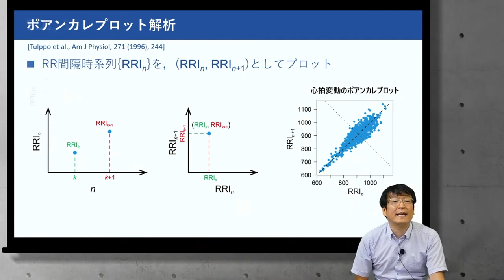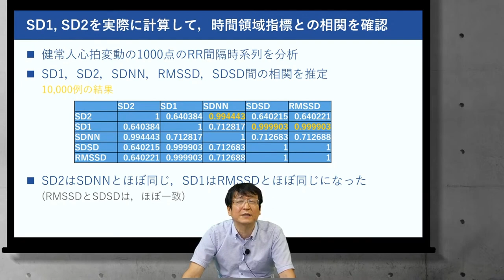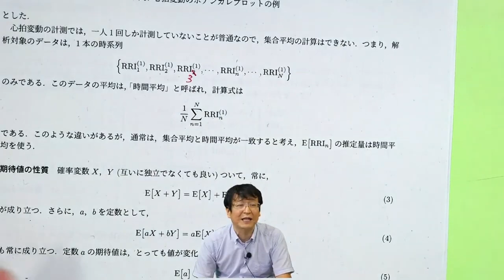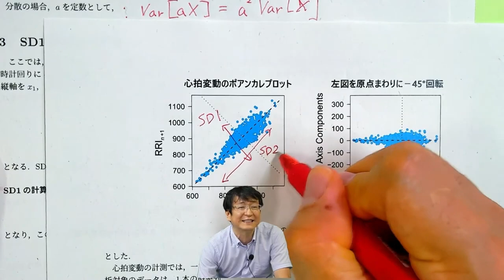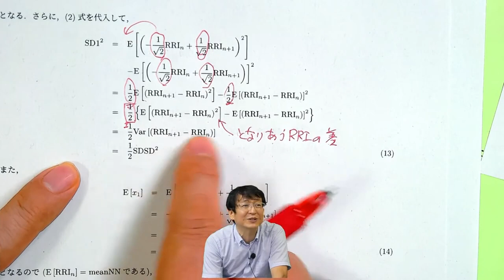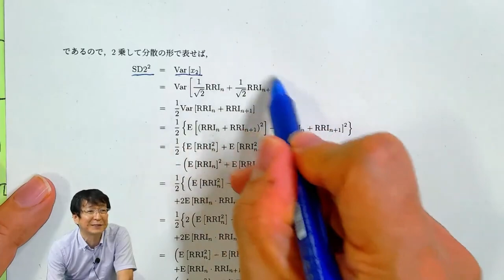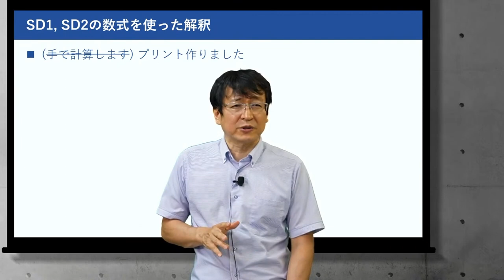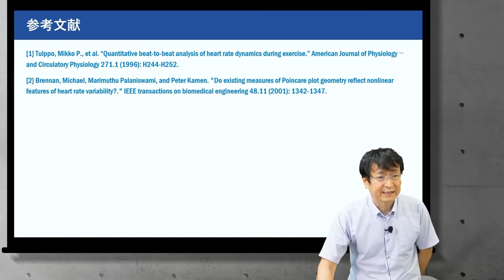心拍変動のはなし (3)「ポアンカレプロット解析（その2）」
ポアンカレプロット解析（その1）
の続きです．

ポアンカレプロットの指標と時間領域指標の関係を説明したプリントは
以下からダウンロードしてください．

一般的な教科書や，論文とは異なる視点での説明がありますので，内容の正しさについては疑いを持って視聴し，ご自身で判断するようにしてください．